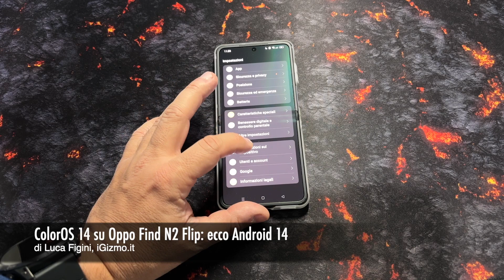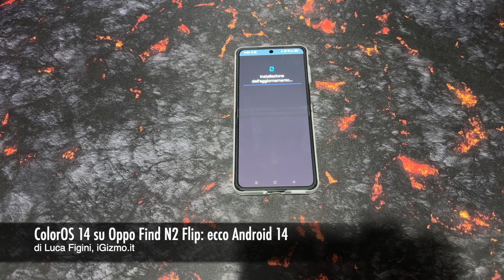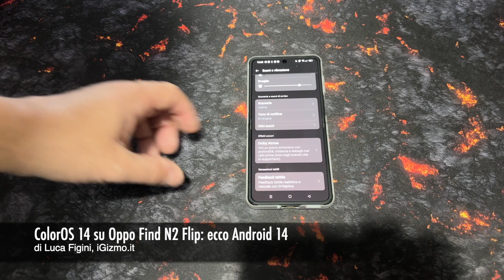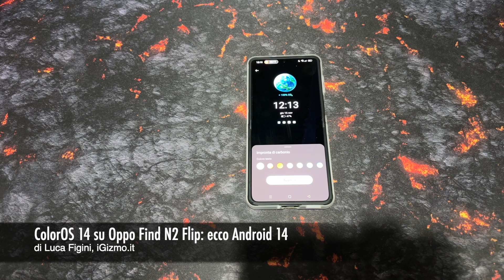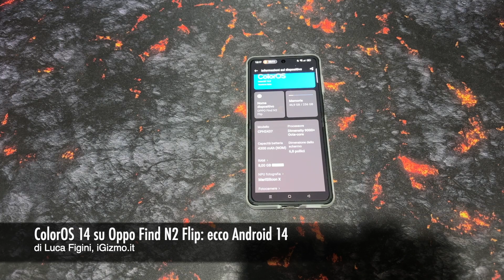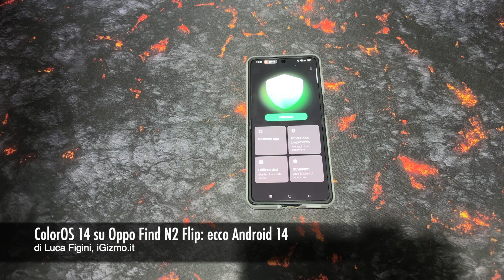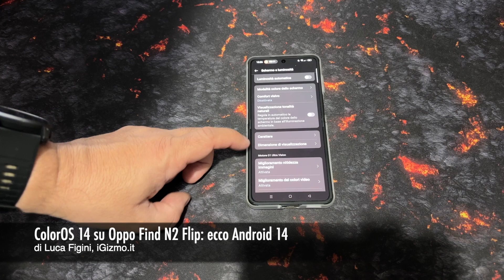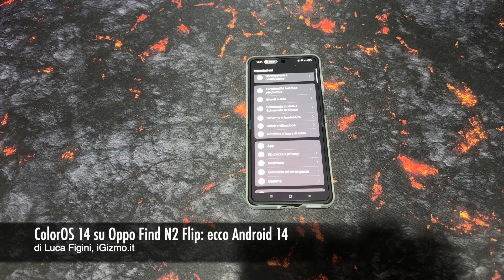ColorOS 14 basata su Android 14 su Oppo Find N2 Flip: recensione e novità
OPPO ha lanciato ufficialmente ColorOS 14 Global Version basato su Android 14. ColorOS 14 introduce un Aquamorphic design ottimizzato, funzioni smart basate sull'intelligenza artificiale per una maggiore efficienza, una tecnologia aggiornata sviluppata per offrire prestazioni fluide e strumenti di facile utilizzo per la sicurezza e la protezione della privacy. Dal lancio di ColorOS nel 2013, ColorOS conta oggi più di 600 milioni di utenti attivi mensili a livello globale, arricchendo la vita degli utenti di tutto il mondo grazie a un'esperienza più smart e fluida.